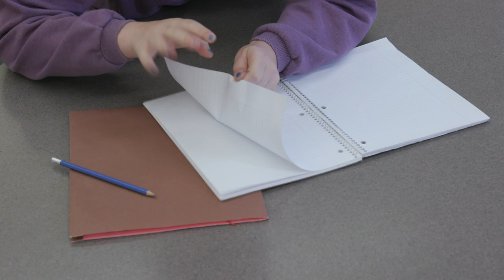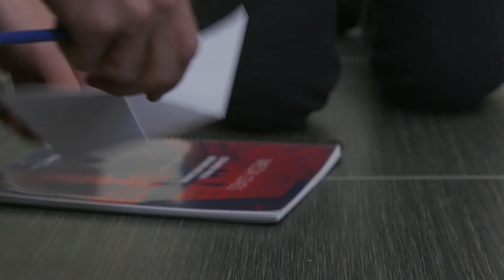THE PAPER BOAT - Student Short Film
a short film for my cinematography class at Sheridan College! some may call this assignment "triple-take", some may call it "how-to", but here it lives as "overlapping action".

voila.